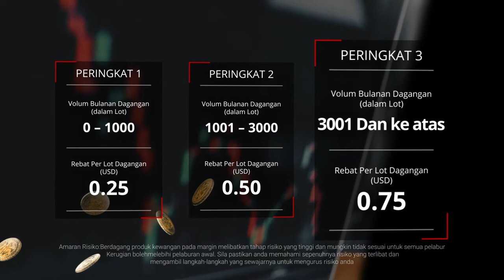Masuki Musim Pembayaran Rebat Dapatkan ganjaran semasa anda berdagang!